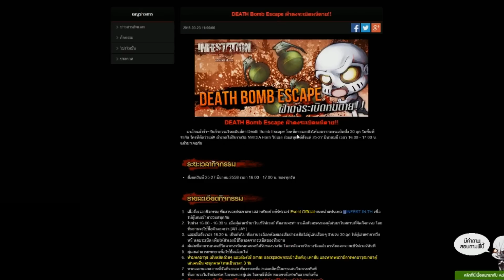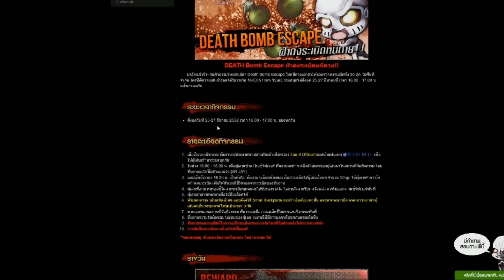กิจกรรมกับอาเจ๊ "DEATH Bomb Escape ฝ่าดงระเบิดหนีตาย!!"